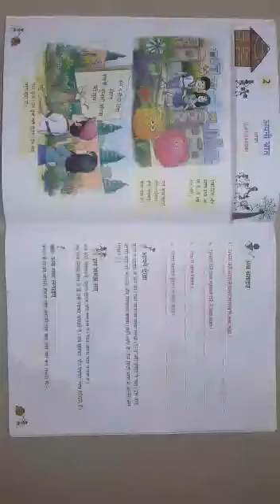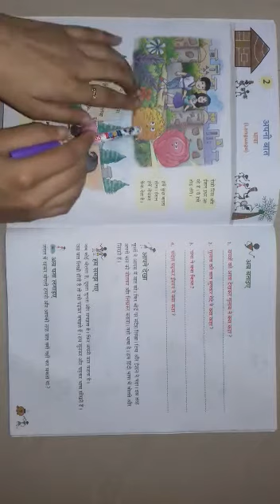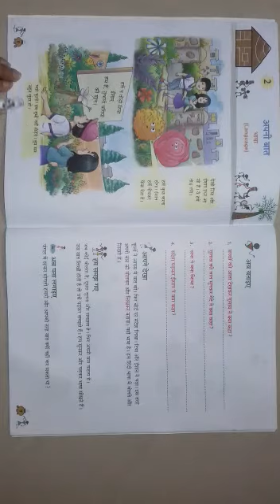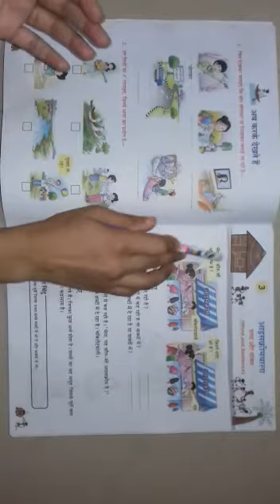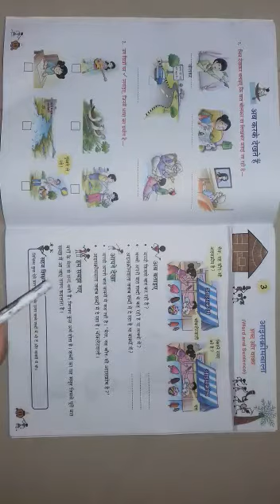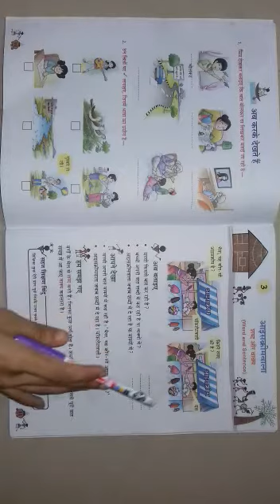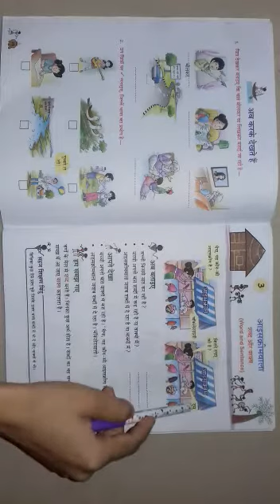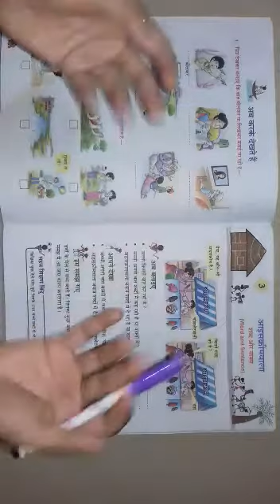CLASS-II // HINDI GRAMMAR // CHAPTER-2 AND 3 // APNI BAAT-VASSA, ICE-CREAM WALA SWABD OUR BAKYA